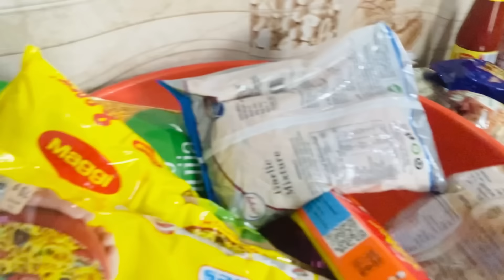|| Ajj ta Dilkhush ldd K Khet Ch leh K gya Mainu 😏|| Amninder Partiality krdi aa mere Nall 🙄